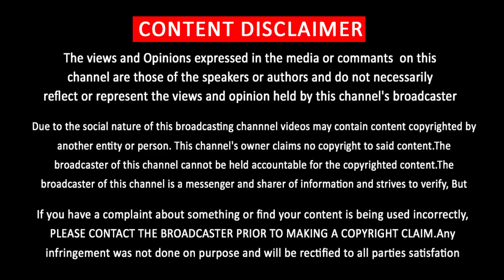தளபதி67-ல் இணைந்த கமல் | Thalapathy 67 Villain Teaser | Vijay | Kamal | Lokesh Kanagaraj | Aniruth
தளபதி67-ல் இணைந்த கமல் | Thalapathy67 Villain | Vijay | Kamal Hassan | Lokesh Kanagaraj | Aniruth | Thalapathy 67 Official Announcement | Vijay Mass Celebration Theatre | Vijay Mass Step | Vijay Fans Celebration | Vamsi | Ranjithame Leaked Video | Ranjithame Song Records | Varisu First Single Track Full Song | Ranjithame Video Song